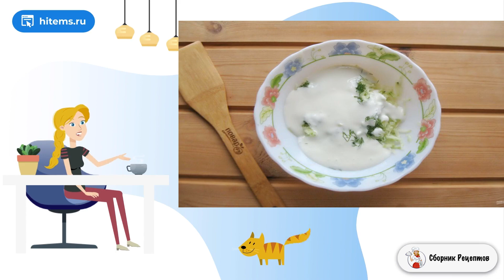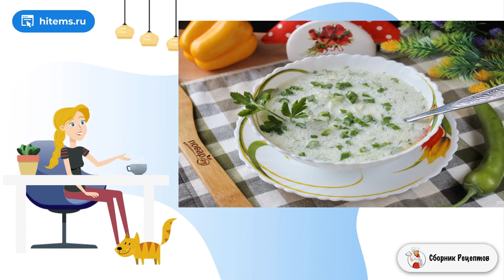Болгарский суп. Классические рецепты фото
Предлагаю вашему вниманию холодный болгарский суп, который еще называют Таратор, что в переводе и значит холодный суп. Блюдо сродни нашей окрошке, но с меньшим количеством ингредиентов.    Готовится суп очень просто и быстро. За его основу берут греческий йогурт, кислое молоко или кефир. Второй по важности ингредиент — свежий огурец. Завершают гамму вкуса чеснок, зелень и специи. При желании можно добавлять грецкие орехи. Интересно, что болгарский суп подают со вторыми блюдами. Часто он выполняет роль соуса. Легкое, ароматное, полезное, прохладное блюдо.

Ингредиенты:
Кефир — 500 Миллилитров,
Огурец свежий — 2 Штуки,
Укроп — 20 Грамм,

Домашние пошаговые фото рецепты, Видео рецепт, Домашние рецепты вкусно и просто, Вкусные рецепты в домашних условиях, Вкусная домашняя рецепт с фото, Вкусные и простые рецепты, Рецепты с фото пошагово в домашних условиях, Приготовить условиях рецепт с фото, Как приготовить рецепт с фото пошагово,